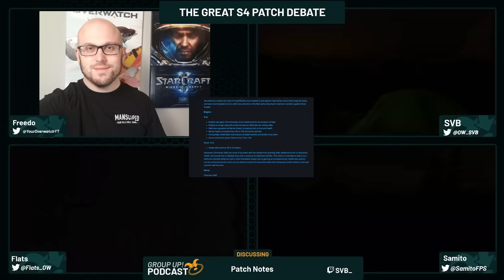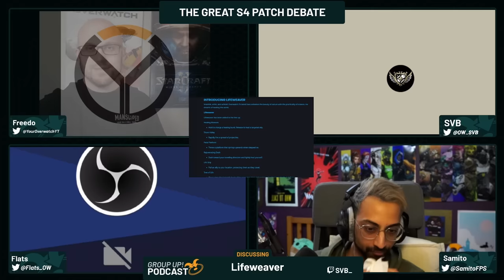The Great Season 4 Patch Debate feat. Flats, Samito & Freedo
Timestamps
0:00 Opening Thoughts
02:17 Brig Changes, Dev & Support Philosophy
1:24:45 Lifeweaver
2:02:20 Peripheral Changes in Patch
2:07:55 Reinhardt Changes
2:15:41 Sigma
2:22:09 Cassidy
2:25:30 Sombra
2:28:25 Ana
2:36:50 Mercy
2:53:30 Moira
3:07:15 General Overwatch Feelings